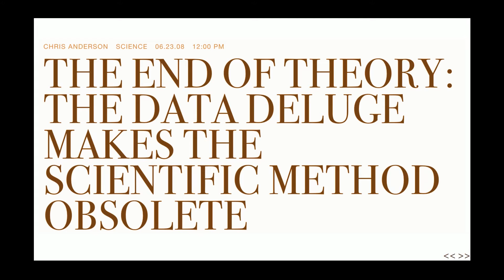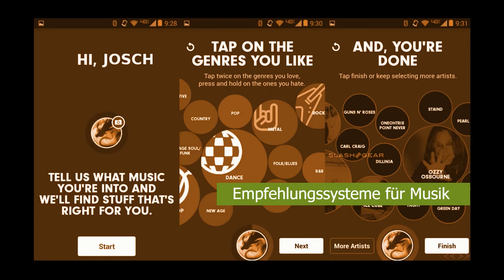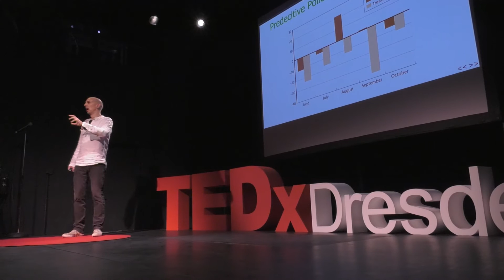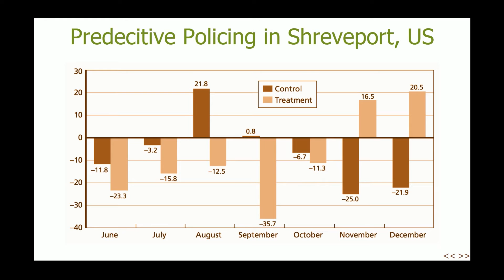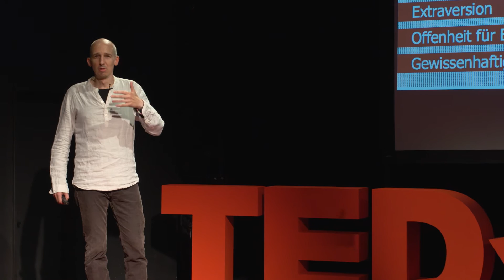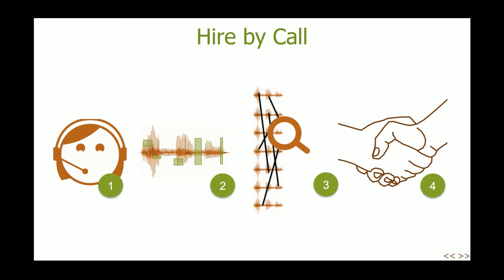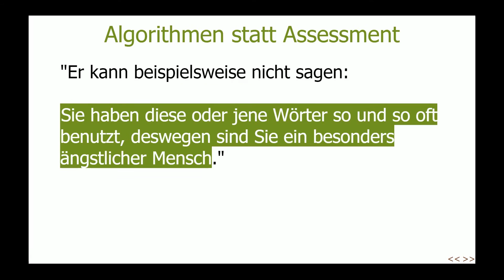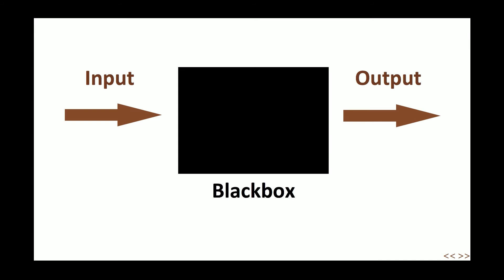Schöne neue Algorithmen für die Black Box Mensch | Joachim Scharloth | TEDxDresden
Digitale Revolution und Big Data bringen immer mehr Algorithmen hervor, die versuchen unser soziales und individuelles Verhalten vorauszusagen. Doch sind wir so einfach zu durchleuchten? In diesem Vortrag verdeutlicht Joachim Scharloth, dass viele Algorithmen unser Verhalten oft nicht richtig verstehen und wir unsererseits kaum verstehen, was diese Algorithmen eigentlich machen. Dagegen macht er einen Vorschlag, wie behavioristische Algorithmen besser und gerechter funktionieren können.

Joachim Scharloth ist Professor für Angewandte Linguistik im Bereich Germanistische Sprachwissenschaft an der Technischen Universität Dresden.

Ziel seiner Forschung ist es, linguistische Theorien und Methoden zur Analyse und zum Verständnis von Kultur und Gesellschaft zu verwenden. Seine aktuelle Forschung beschäftigt sich damit, neue datengeleitete Methoden in der Korpus- und Computerlinguistik zu entwickeln und diese auf die Analyse von öffentlichem Diskurs und Sprache in der Politik anzuwenden. Mit seiner eigenen Software hat er Berechnungsmethoden entwickelt, um historische sprachliche Umschwünge/ Wendepunkte/sprachliche Veränderungen und Erzählmuster in großen Textkorpora/-bausteinen zu identifizieren. Vor allem ist Joachim auch an der Frage interessiert, wie Sprache in der Politik dazu beiträgt, eine Realität zu erschaffen, die bestimmte politische Maßnahmen rechtfertigt, andere hingegen als unvernünftig klassifiziert. Mehr Infos über Joachim